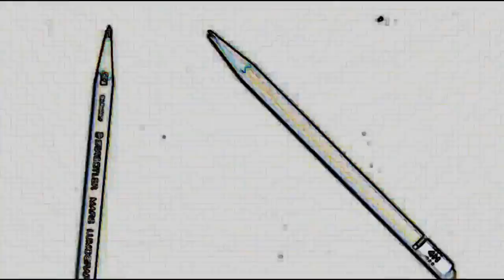Ep.98 How to draw Jigglypuff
An easy step by step way to draw JIgglypuff from Pokemon.

This is dedicated to my friend Eric  (:

The Drawing Zone... how to draw cartoons, how to draw anime, how to draw, how to draw manga, learn to draw, drawings for kids and more.

Tons of tutorials, What to draw ? "U can Draw" anything.  I teach so everyone can learn hopefully. Classes, Art Classes, Drawing School, Art Programs, Art Academy, Art Courses, Art Instruction, Learn to draw, Learn how to draw, drawing, how to draw a, how to draw a cartoon, how to draw online, what to draw, how to draw cartoon, how to draw funny cartoon, anime drawing, how to draw, draw my life, art, skydoesminecraft, minecraft, cartoons, and more!